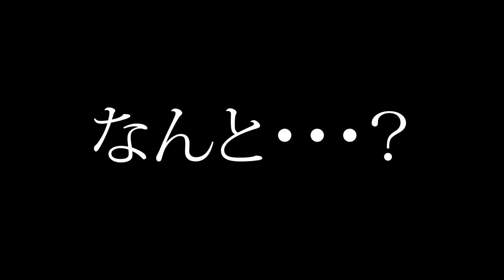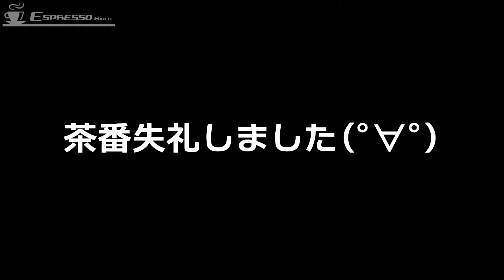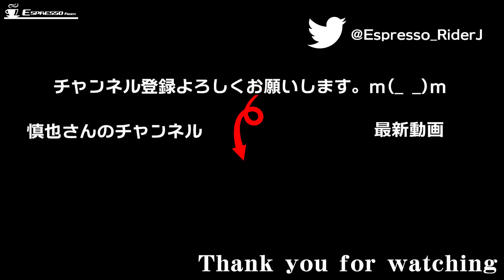【モトブログ】 『バイク乗ろうぜ』のあの方と初コラボ！ 宮ヶ瀬イルミネーションに行ってきた！【BMW S1000R motovlog ep.44】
今回は、宮ヶ瀬湖のイルミネーションが凄いと噂を聞いたので行ってきました。
道中で【バイク乗ろうぜ】の慎也さんと偶然お会いして、男二人でイルミネーションに突撃してきました（笑）

【バイク乗ろうぜ】慎也さん

  『バイク乗ろうぜ』エンディングテーマ

◎エスプレッソcafeミーティング（ステッカー配布会）を実施します。😁
日時：2017/12/16（土）午前11：00～12：30
場所：若洲海浜公園 ２輪駐車場付近
※途中参加、途中退場OK
※交通手段はなんでもOK
※降水確率50％で中止予定
前日の夕方に開催の有無をTwitterでご連絡します。

■バイク
・BMW 2017 S1000R

・エンジンスライダー：
　ベビーフェイスエンジンスライダー

・USB電源：
　DAYTONAデイトナ:バイク電源 USB 1ポート

・スマフォフォルダー
    RAM MOUNTS(ラムマウント) マウント部 Xグリップ

 ・シートバック
　BAGSTER BLACK SPIDER

・ライト：
　SPHERE LIGHT スフィアLED RIZING H7
・カーボンフレームカバー：
　CB3050 frame protectors carbon
・マフラー：
　AKRAPOVIC MOTO GP STYLE slip-on

■装備
・ヘルメット：
   SHOEI GT-Air
   SHOEI X-fourteen

・ウェア
　HYOD ST-X LEATHER [SPEED-iD D3O®] MATTE BLACK

・電熱インナー
　Heatech（ヒーテック）ヒートインナージャケット

　RSタイチ　e-HEAT グローブ

・カメラ:
    GoPro HERO6 Black